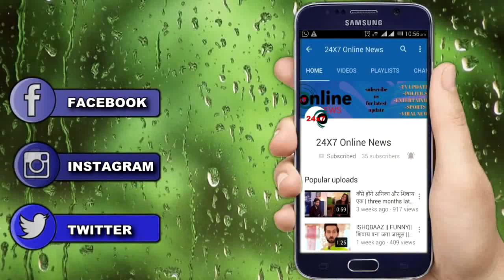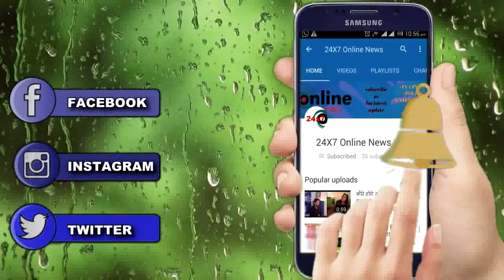KULFI KUMAR BAJEWALA || SIKANDAR के पैरो के आगे गिड़गिड़ाएगी अम्मा जी, पीछे होगी बड़ी वजह